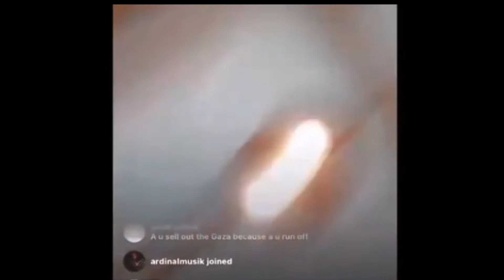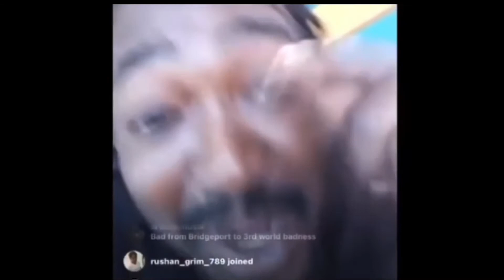Blak Ryno Diss Up Popcaan as Informa